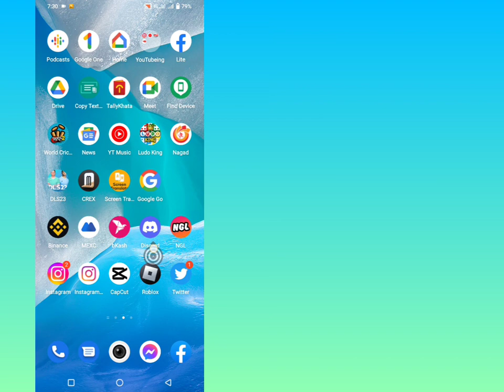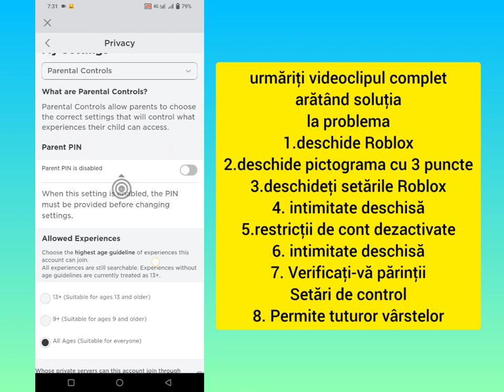Cum să remediați această experiență nu este disponibilă din cauza setărilor contului dvs. pe Roblox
✦ Bun venit pe canalul YouTube exclusiv al soluției! În acest videoclip, vă voi arăta cum să remediați această experiență nu este disponibilă din cauza setărilor contului dvs. pe Roblox, așa că fiți atent până la sfârșit! este doar mobil. Sa fii placut!

Un share pe oricare dintre canalele tale sociale ar fi, de asemenea, apreciat! Totul ne ajuta foarte mult!!!

➤ Mai mult fac videoclipuri Roblox pe canalul meu. Ce este Roblox? Roblox este un loc de joacă virtual și un atelier online, unde copiii de toate vârstele pot interacționa, crea, se distra și învață în siguranță. Este unic prin faptul că practic totul pe Roblox este proiectat și construit de membrii comunității. Roblox este conceput pentru tineri cu vârsta cuprinsă între 8 și 18 ani, dar este deschis persoanelor de toate vârstele. Prin participare și prin construirea de lucruri interesante, membrii Roblox pot câștiga insigne de specialitate, precum și monedă Roblox numită robux. Ei pot folosi robux pentru a face cumpărături din catalogul online pentru a cumpăra îmbrăcăminte și accesorii pentru avatar.